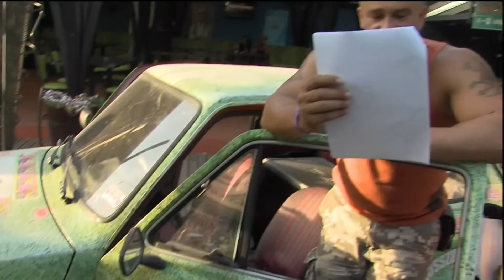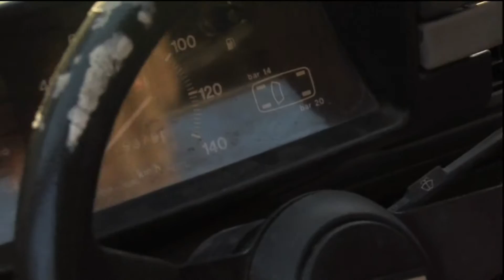FIX TV | FIX SUMMER - Polski Fiat (ZP) | 2013.08.08.